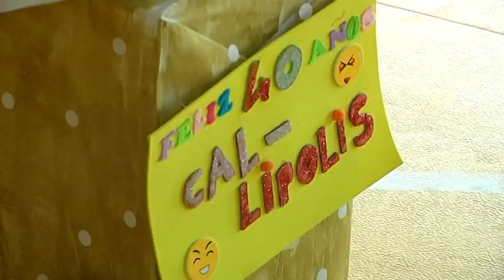L’Escola Cal·lípolis de La Pineda commemora el 40è aniversari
Ha crescut al ritme de les necessitats dels seus veïns i és el referent formatiu del barri marítim vila-secà. L'Escola Cal·lípolis de La Pineda ha celebrat avui 40 anys d'existència.